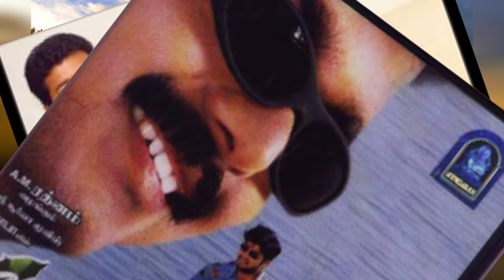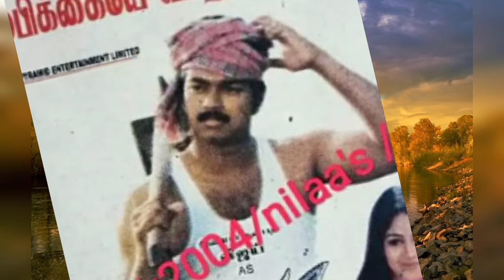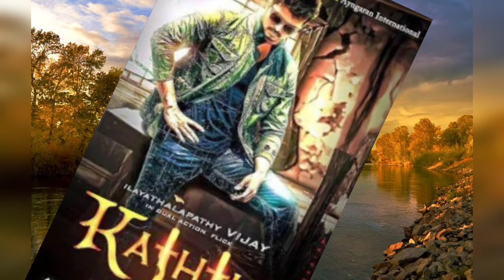Vijay ഒരു പ്രതിഭാസംCoverstoryMalayalam2021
വിജയ് ഒരു പ്രതിഭാസം

1984തൊട്ടുളള വിജയ് അഭിനയിച്ച ചിത്രങ്ങളെ കുറിച്ചുളള അവലോകനം..

vijay Life story
Ajith in Kerala
Surya speak Malayalam
Surya life story